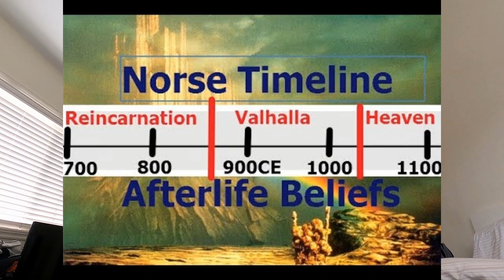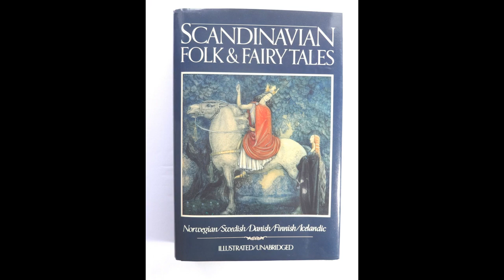Norse/Germanic Reincarnation Belief: Sources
Every source that mentions the belief in reincarnation in the Norse/Germanic pagan history.

00:00- Intro
01:42- Appian
02:40- Niflung/Sigurd cycle
03:30- Olafs Saga
04:09- Birthmarks
05:04- Names passed on
06:24- Burial evidence
07:55- Belief continued?